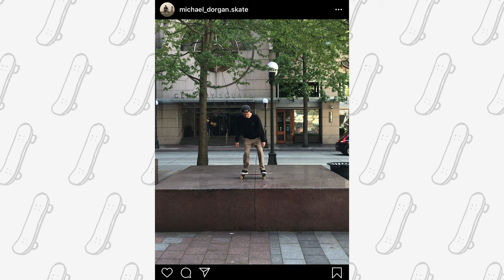SKATING SEATTLE DURING QUARANTINE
This week I went out skateboarding in Seattle, Washington. I started out at the Cal Anderson Tennis Courts, ventured into downtown and skated the Westlake Plaza, and then ended the week at Garfield High School. Things looked a bit different because of social distancing and "quarantine", although there were still plenty of people out and about (including myself). Make sure you guys are staying safe and following all of your local laws!

(please excuse my sunburned nose in those talking clips)

This video was a ton of fun to make and I hope that you enjoyed it! This is my first video after deciding to focus on skateboarding on my channel, so I really appreciate all of the support as I venture into something new!